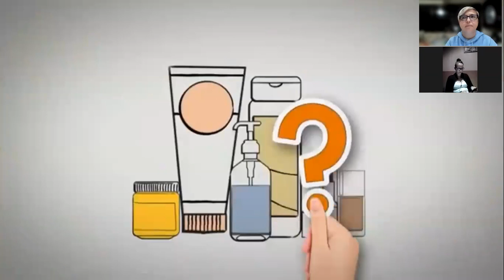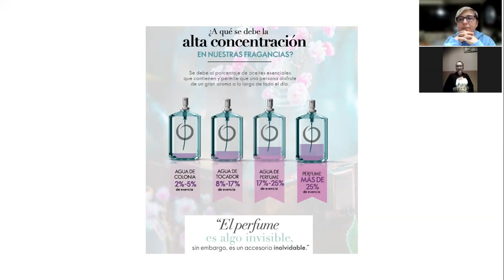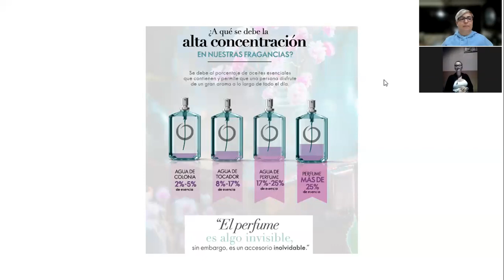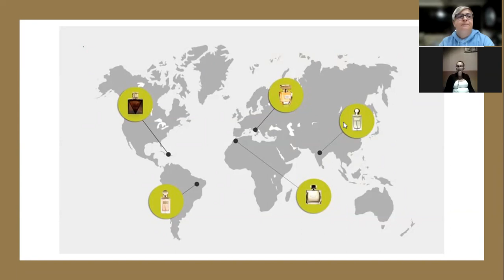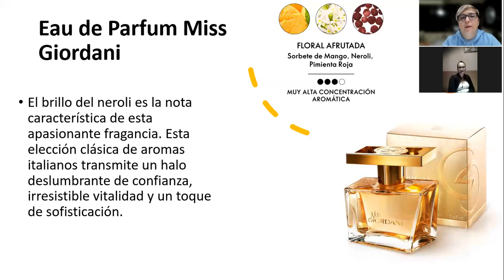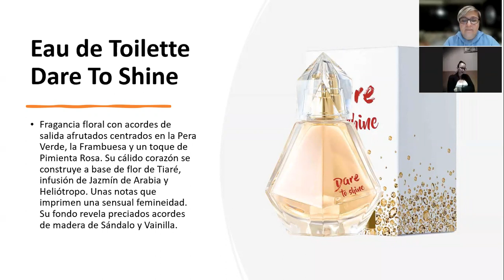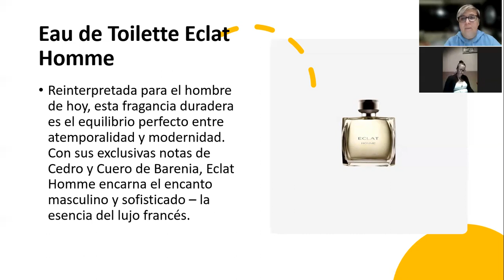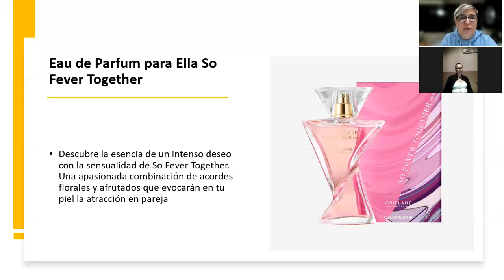Fragancias Oriflame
Conoce todo lo relacionado con nuestra categoria de fragancias